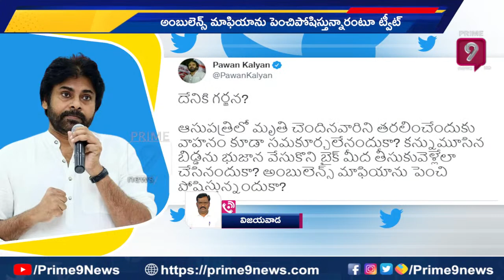ఏపీ ప్రభుత్వం తప్పులను ఎత్తిచూపుతున్న పవన్ | Janasena Pawan Fires On Jagan | Prime9 News